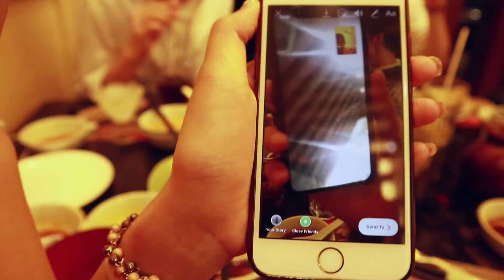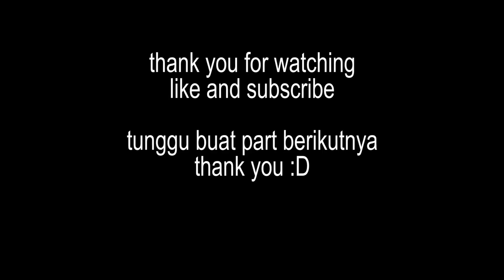THOMAS NANA JAPAN VLOG PART. 1 - Jakartan (FAME, BE5T, angel cherrybelle, ming, mirabelle, nus dll)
video honeymoon kita 3 hari setelah married di jakarta

dan juga nonton yang vlog malaysia series